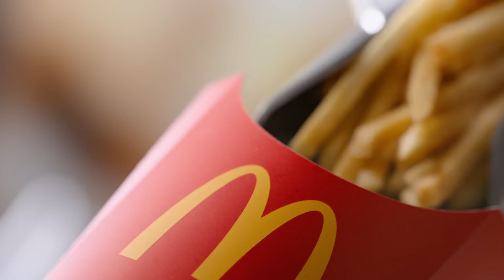Self Control Who I McDonald's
You can't reach into a carton of McDonald's fries and only grab one fry